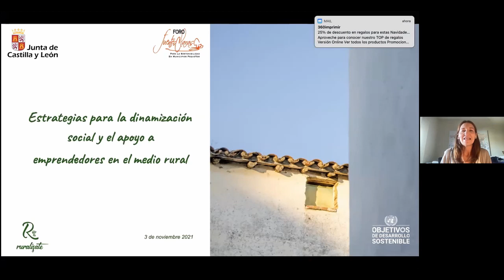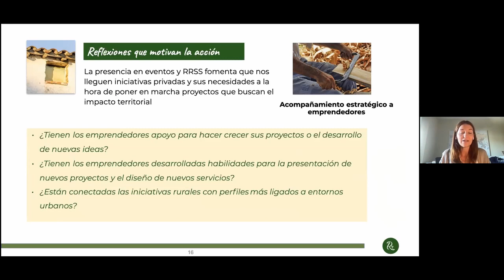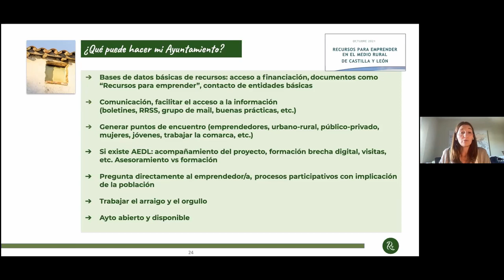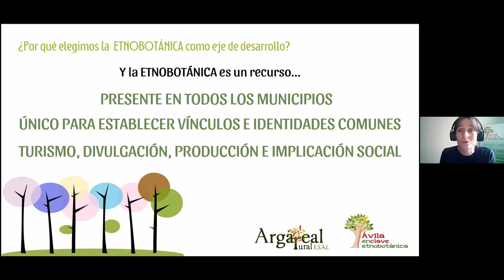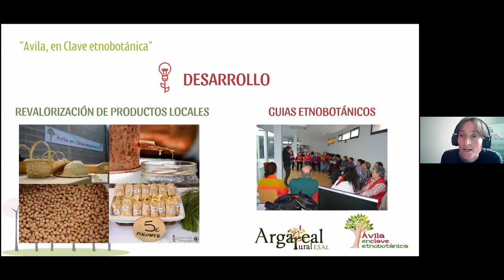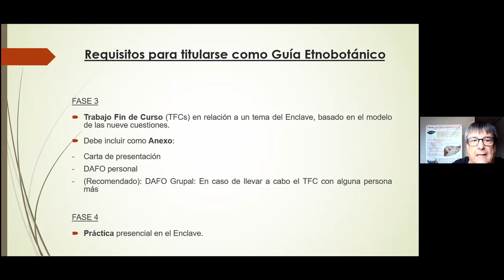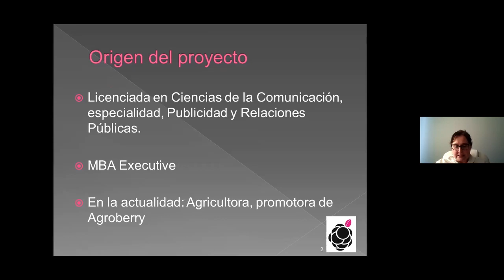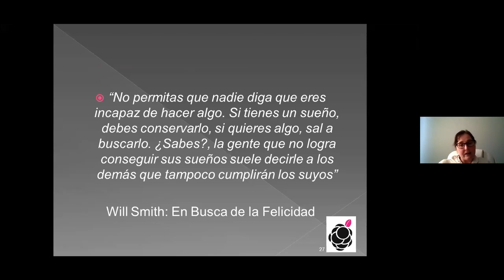Dinamización social y emprendimiento laboral a través de la Etnobotanica y otros recursos naturales.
Organizada por la Consejería de Fomento y Medio Ambiente.